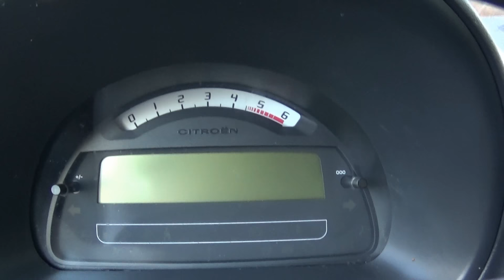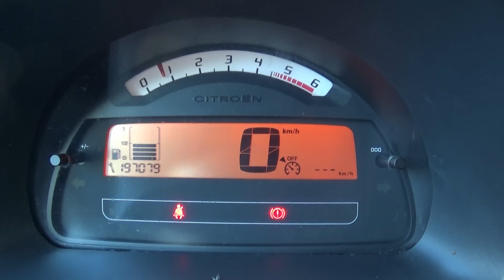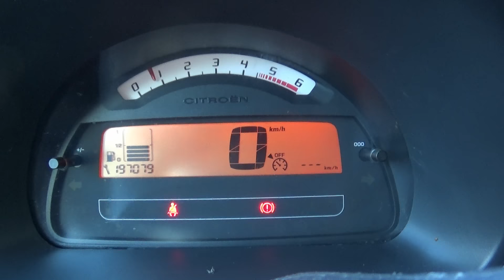1.6 HDI wymiana filtra paliwa krok po kroku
Zapraszam na nasz fanpage tam możecie zadawać pytania i uzyskać porady.

WSPARCIE
Możesz odwdzięczyć się za pomoc i docenić moją twórczość, postaw mi wirtualną kawę. Pomóż mi się bardziej rozwijać za każde wsparcie bardzo dziękuję ;)

Zapraszam do obejrzenia wideo jak wymienić filtr paliwa

krok po kroku

W silniku 1.6HDI
Citroen c3  c3 Picasso
Citroen c4  c4 Picasso
Peugeot 206+ 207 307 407
Itd